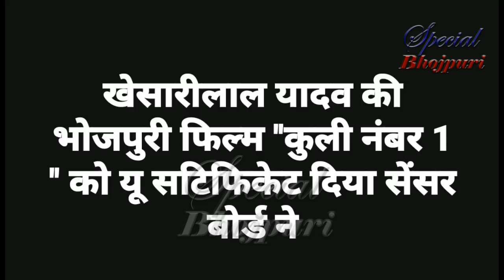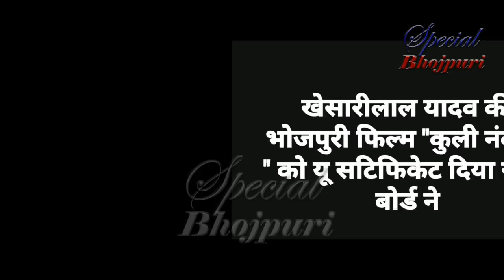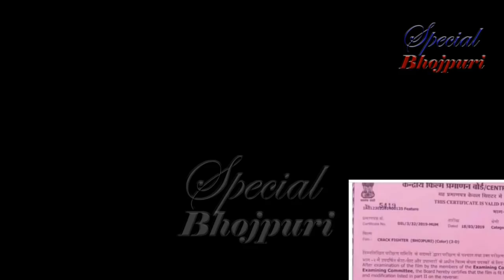खेसारी को कैसे दिखाई पवन सिंह ने अपनी पावर (Khesari,Pawan)